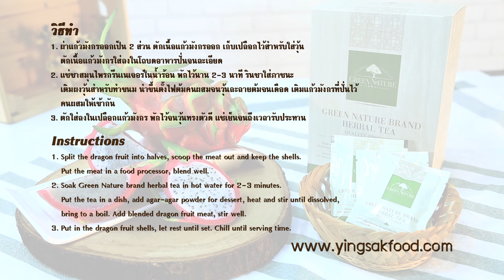Modern 9 Cooking By Yingsak // Chill Out 1-08-59 Break 1